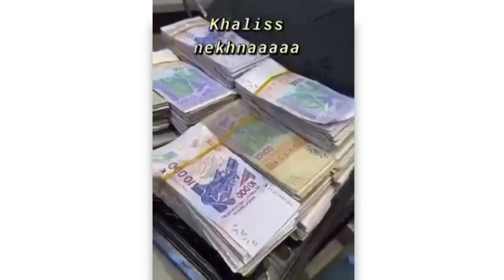Affaire Dubai porta potty: ce digital manager décrypte et analyse sur ce phénomène...